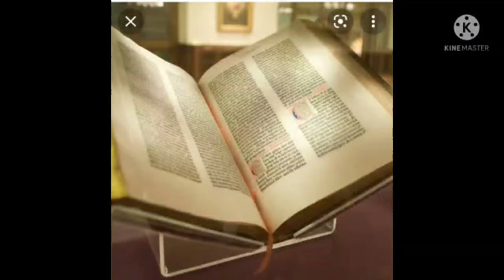today message | today promise | pjs pull message | pjs live today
YouTube  search 🔍🔎🔍🔎🔍  ⚡⚡

jesus photo

jesus made earth

jesus instagram hashtag

Jesus

1979 film

NEED YOU

jesus calls

jesus christ was born in

jesus pic

jesus christ images

today promise jesus calls

today promise

today promise card in telugu

today promise card in english

today promises under seal are

Kantathavakyam-కంఠతవాక్యం @Telugu Bible Stories
today promise | today messages | PJ Stephen Paul message | PJs Paul foundation | PJs Paul liveToday

press the lord brother and sister 🙏👍👍

YouTube search 🔍🔎🔍🔎

P. J. Stephen Paul Ministries Back Office Secunderabad, Telangana

P.J.Stephen Paul Live
program

pj stephen paul zoom id number

pj stephen paul house

pj stephen paul bible seminary

pj stephen paul india map

pj stephen paul ministries liv

pj stephen paul today promis

pj stephen paul ministries hyderabad timings
Stephen Paul message

pj stephen paul message live today

pj stephen paul messages

pj stephen paul message today

pj stephen paul messages live

2020

pj stephen paul messages download

telugu
today promise

today promise verse in tamil

sundaylive/ pjstephen paul live/telugu christian live/telugu church live/live worship services in telugu/christian live/pentecost sunday live/ holyspirit live/johnwesly live/calvary temple live/ john wesley ministries live/young holy team/satish kumar live/shaila paul live/life changing revival centre live/church live telugu/telugu christian messages/holyspirit messages/best christian messages/christian songs/telugu christian songs/ 2020/bible messages telugu/jesus live/prayers live/live telugu/tv9 lie/v6 live/kcr press meet live/latest news/corona news live/pmmodi live/ trending videos/pjstephen pal live today/pjstephen paul morning prayer today/morning prayers live telugu/
today promise

plise like